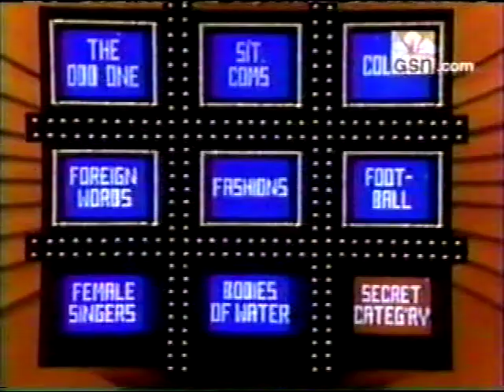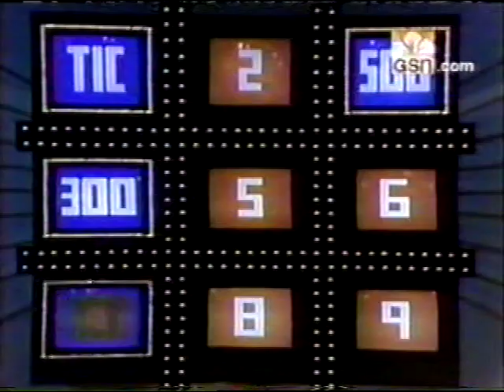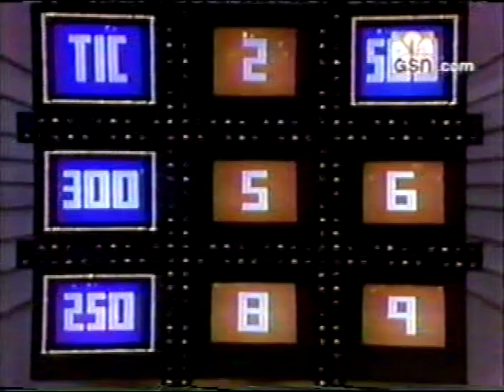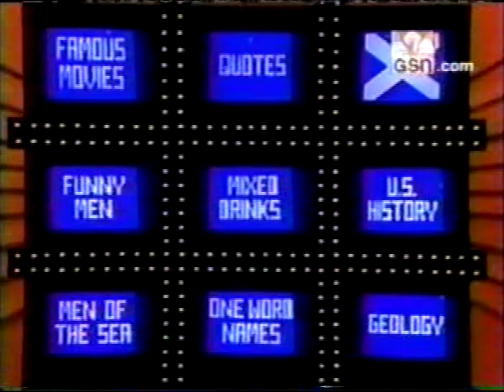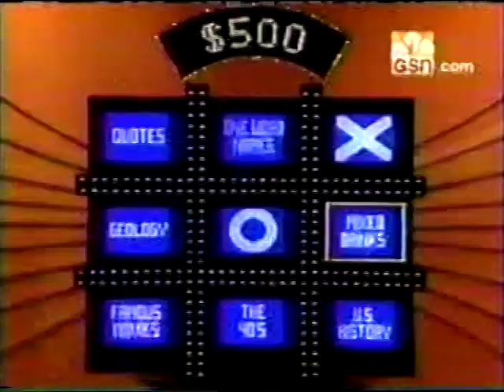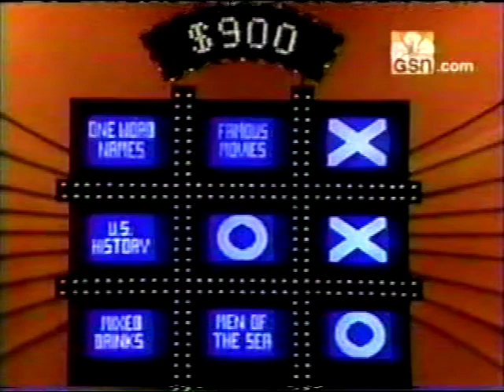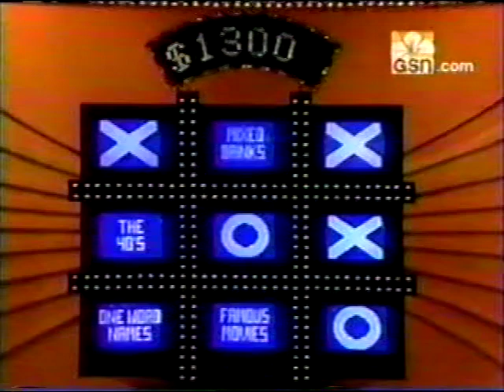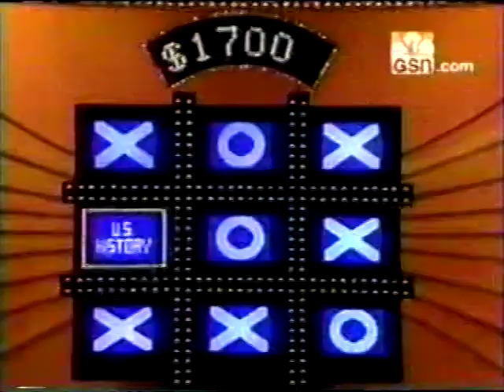Tic Tac Dough Doc Fass vs Neil